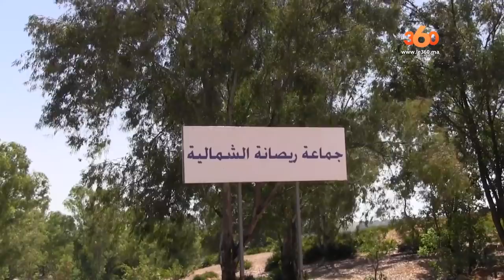Le360.ma • بمنزل اميمة الطفلة التي قتلها والدها ضواحي العرائش : LE360